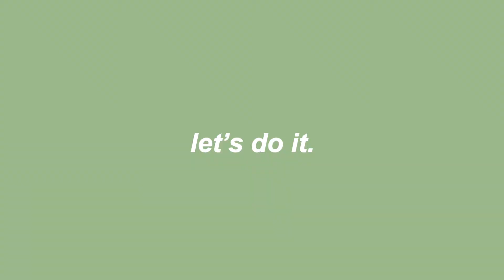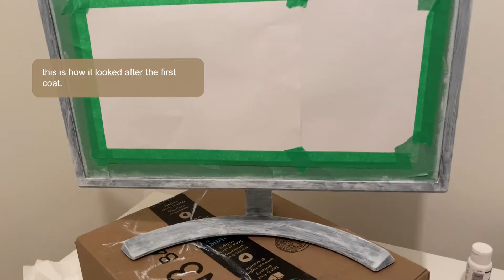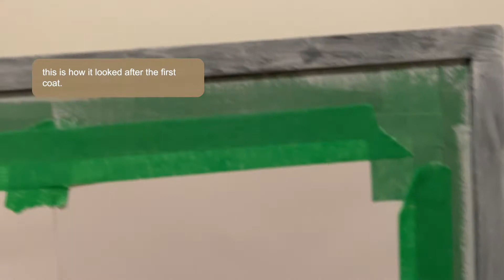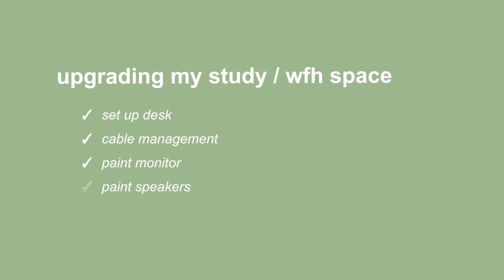aesthetic office makeover pt. 1 (new desk, painting my monitor, cable organization)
I finally got around to giving my office space a makeover that’s more aesthetic and suitable to my needs. increasing my desk space, painting my monitor and speakers white, and cable organization were some of my priorities.

Casiio x Sleepermane – Bamboo
Provided by Lofi Records